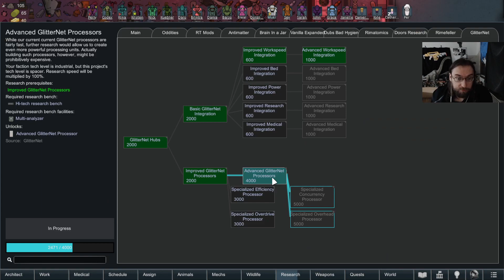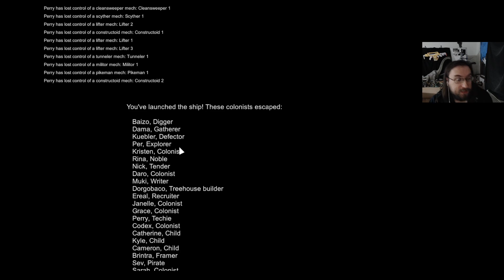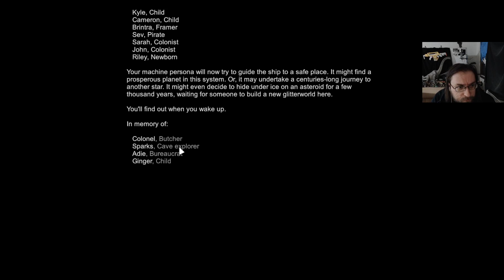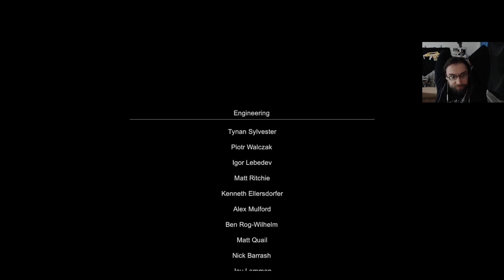Blast Off - Terminator 2059 - RimWorld: Biotech FINALE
I cut some dead air in post, so this one came out a bit short.

Without the threat of Skynet, humanity has turned on itself. We must combine human ingenuity with Skynet tech and escape the dying Earth!

We are playing on Losing is Fun difficulty, with Cassandra Classic as storyteller.

Episodes are uploaded Mon-Wed-Fri.